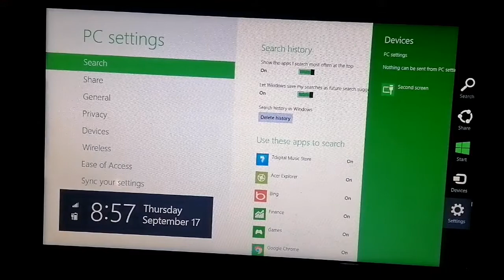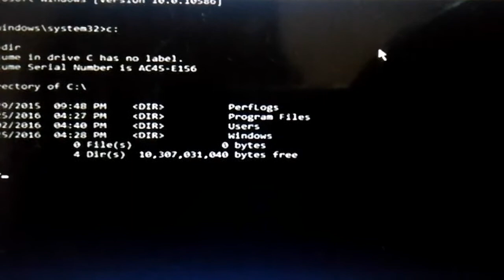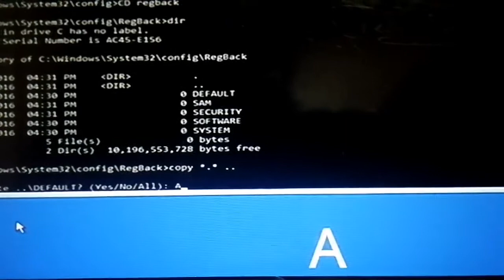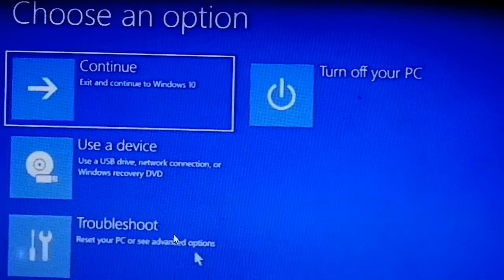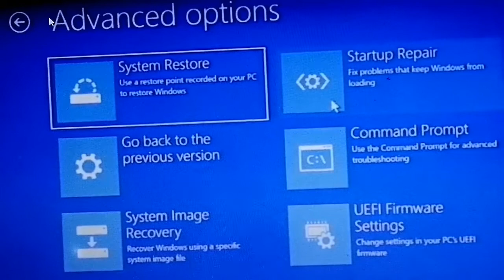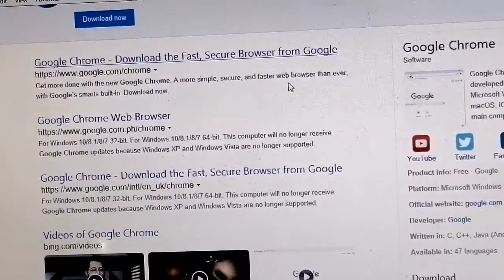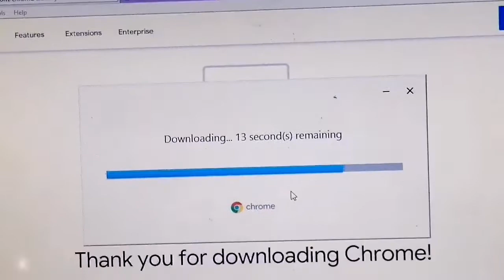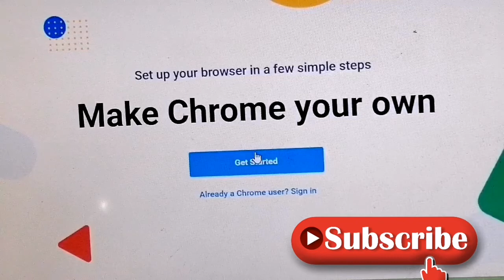WINDOW 7, 8, 10 PC LAPTOP PAANO AYUSIN PREPARING AUTOMATIC REPAIR . KJ Channel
Hi guys! This is another YouTube tutorial and I'm gonna show You on how to Fixing problems on PC laptop window 7  8  and 10.